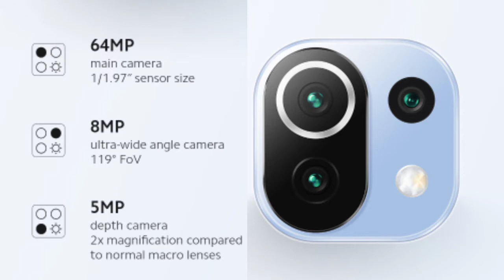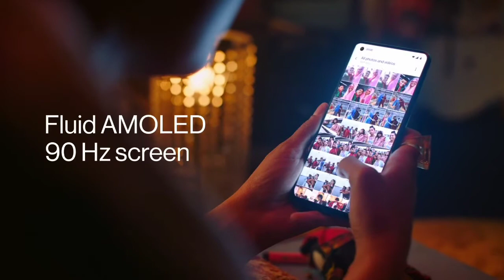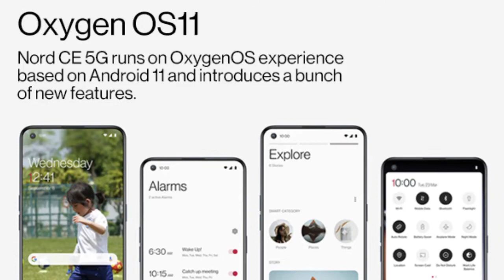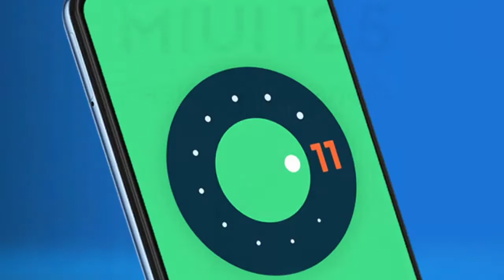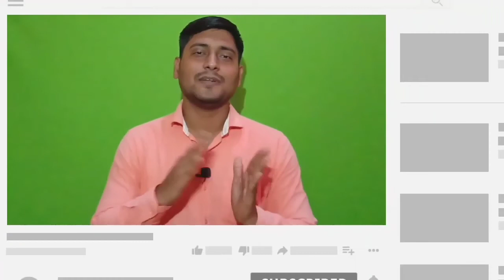Top 5 Best Mobile Phones Under 25000 In 2021 !! Best Gaming And Camera Phones Under 25k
1. Mi 11 lite -:

2. Samsung Galaxy M42 5G :-

3. Mi 10i 5G :-

4. OnePlus Nord CE 5G :-

5. Realme X7 Max 5G :-

6. Poco F3 GT :-

To dosto aaj ke es video me mai aap sabhi ko bataunga top 5 best mobile phones under 25000 in india 2021 to dosto Janne ke liye es video ko last tak jarur dekhana